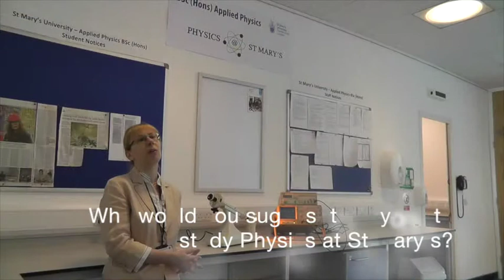Interview with Applied Physics Lecturer Dr Elisabetta Canetta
St Mary's University Applied Physics Lecturer Dr Elisabetta Canetta talks about the Physics degree and why you should consider studying it at University.